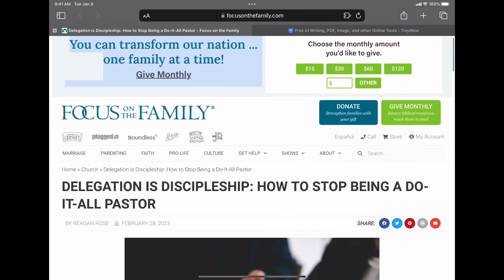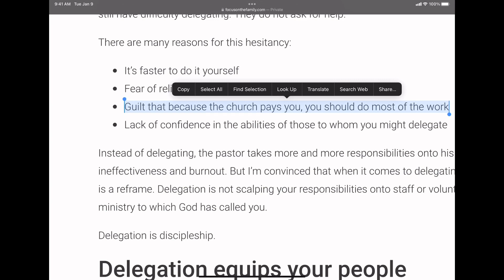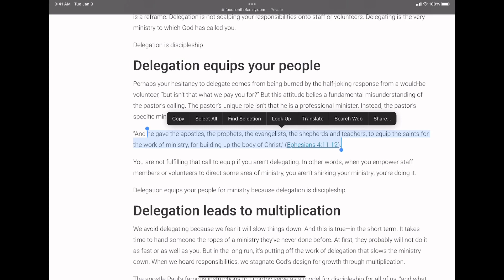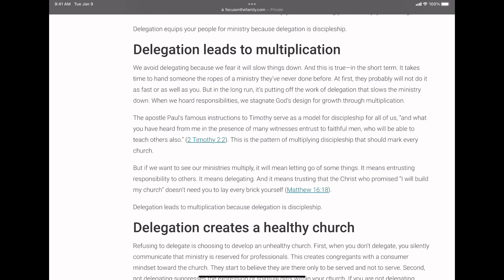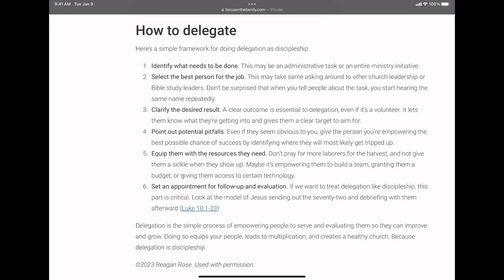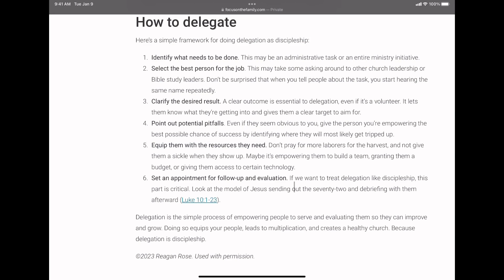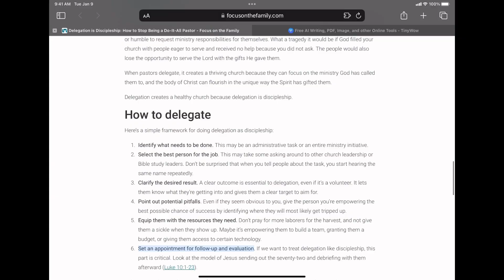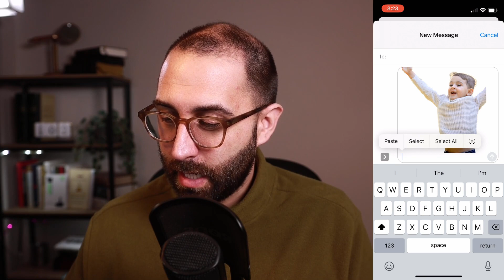Delegation is Discipleship (Ep. 175)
In this episode, Reagan offers a reframing of delegation—not as a way to shuffle your responsibilities off onto others, but as a way to disciple them and help them grow.